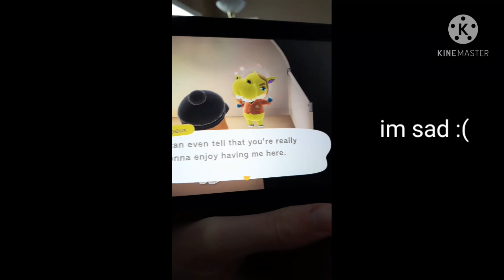Help me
Help meHelp meHelp meHelp meHelp meHelp meHelp meHelp meHelp meHelp meHelp meHelp meHelp meHelp meHelp meHelp meHelp meHelp meHelp me